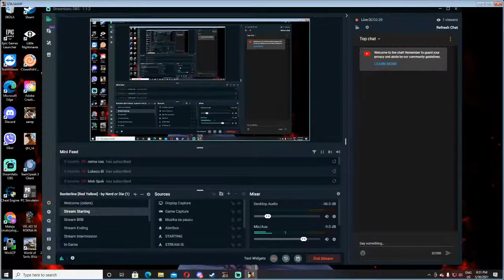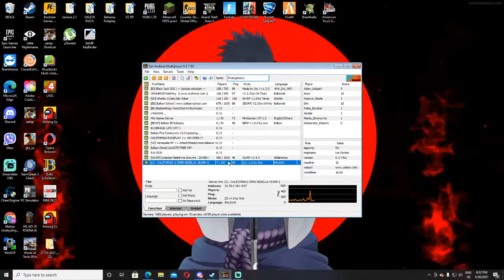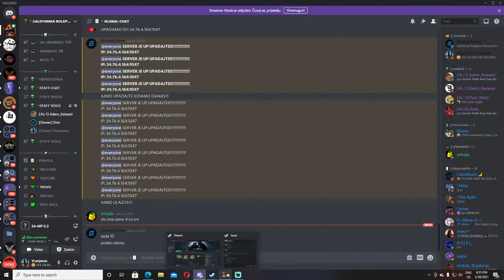🔴Igramo SAMP🔴CALIFORNIA ROLEPLAY🔴